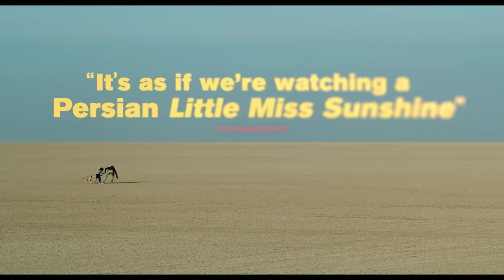Hit the Road | Trailer